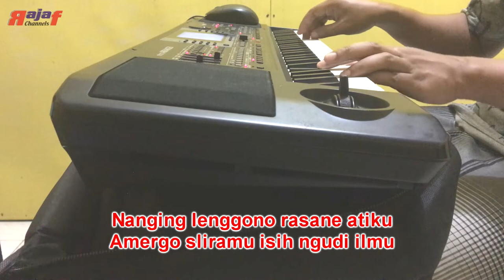Pacitan Madiun Karaoke Lirik || Cover Rajaf Channels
Title : Pacitan Madiun Karaoke Lirik
Artis : Joko Susanto
Cipt. : Joko Susanto